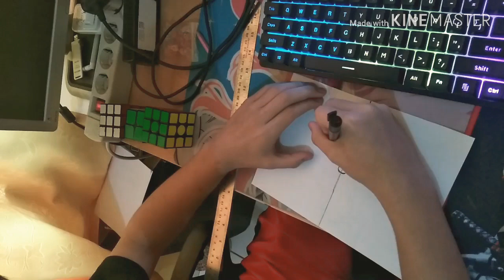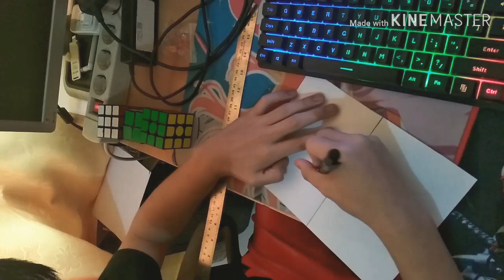Drawing NARUTO X BORUTO!!! - NicholasHendriawan